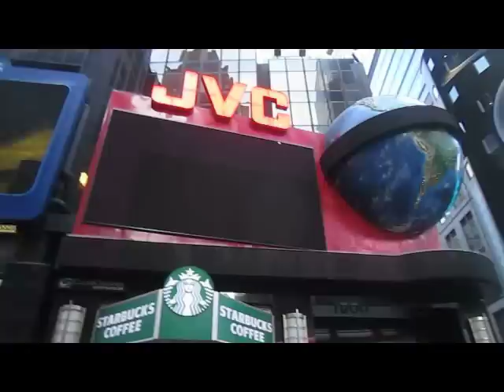DAY2DAY ep.2 Big apple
This was just a short video that could not even capture the fun I had on my trip wile I was in New York . I want to give a big shout out to Jamiek and matiesh , I met these guys at my hotel and spent a good portion of my time in the lobby talking with them and hanging out with them . The Avenger video also went great besides the fact that Frank had smashed his foot lol. I hope everyone liked this new blog .Also make sure you guys check out joey bm this guy is true NY talent .